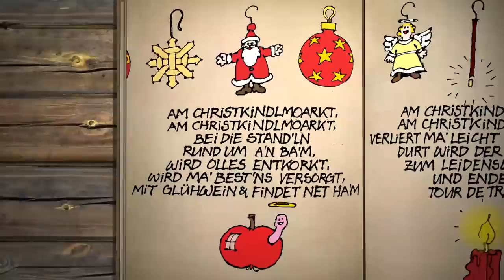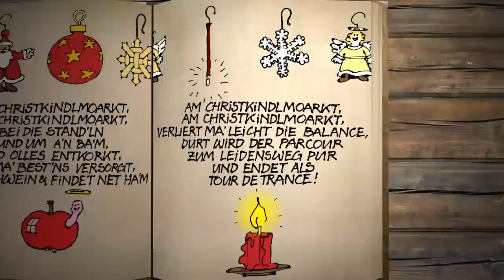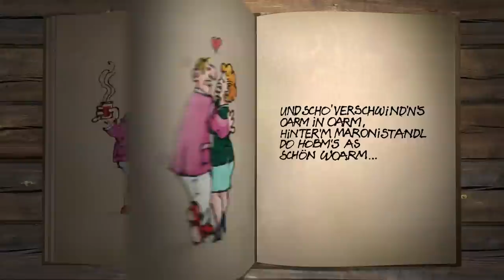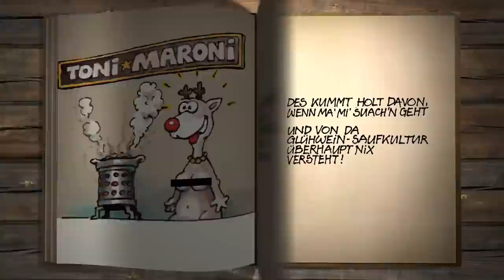EAV x Christopher Seiler - Am Christkindlmoarkt (Offizielles Lyrics-Video)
Die zweite Single des sod-brandneuen EAV-Weihnachtsalbum “EAVliche Weihnachten – Ihr Sünderlein kommet” mit niemand geringerem als Christopher Seiler ist da!

Trotz aller angemessener Euphorie – die Erste Allgemeine Verunsicherung (EAV) überlässt das Comeback des Jahres 2021 der schwedischen Pop-Band ABBA. Die EAV beendete nämlich 2019 nach 42 Jahren ihre Karriere, doch dieses Weihnachtsalbum mit 16 neuen Songs stellt dennoch wahrlich kein Comeback da. Der Wunsch es zu veröffentlichen reicht bis in die 1970er zurück und erst im Jenseits küssten die Verunsicherungsmeister endlich die Musen, um dieses letzte Puzzleteil ihre Karriere vollenden zu können. Ein Song dieses (Anti-?)-X-Mas-Albums ist "Am Christkindlmoarkt" - eine eingängige Beobachtung des land-läufigen Treibens auf diversen Weihnachts- bzw. Christkindlmärkten...
Dankenswerterweise lieh Christopher Seiler dieser vertonten Geschichte über die "Tour de Trance" seine markante Stimme & unverwechselbaren Charakter.

Wer mehr weihnachtliches Gut hören will, sei gerne dazu eingeladen, das neue Weihnachtsalbum käuflich zu erwerben (2LP-Vinyl, digital oder als 2CD Buch-Edition).

► Lyrics:
Da Winter is' schiach, da Winter is' kalt
und wer ausrutscht der follt.

Die Scheiben san' g'frorn,
draußen schneit's.
Und wer ka' Geld zum Heizen hat
bleibt in der Hapfen und treibt's.

"Gibst heuer kan Christbaum?",
nervt da Bua.
"Wo is' da Truthahn,
der Lidl sperrt zua",
jammert mei Frau.
Doch die schlimmste Qual:
"Last Christmas" rennt im Radio
schon zum hundertsten Mal.

(Refrain)
Am Christkindlmarkt,
am Christlkindlmarkt
bei den Standeln rund um an' Bam
wird alles entkorkt,
wird man bestens versorgt
mit Glühwein und findet net ham.
Am Christkindlmarkt,
am Christkindlmarkt
verliert man leicht die Balance.
Dort wird der Parcour zum Leidensweg pur
und endet als Tour de Trance.

Am Hauptplatz schleich
i vorbei an die Standeln,
wo schlechte Leut'
beim Schnapstee versandlen.
Da prackt's mi auf,
ich mach an Spagat;
die Trotteln ham schon wieder net gestra't!

Da Karl hilft mir auf,
der Rest haut si' o
mit Nos'n so rot wie der Nikolo'.
I beidl mi' ab und sag: "Ok,
dann zahl i halt 5 Jagatee!".

(Refrain)

I sog zu die Spezln:
“I glaub I muss ham...
und zwar ohne Truthahn und Bam”
Da siech ich gegenüber mei' zwidere Frau
mit offener Bluse neben am Georg,
beide san blunzenblau.

Und scho' verschwinden's Arm in Arm
hinterm Maroni-Standl,
jo, da habens 's schön warm...

Das kommt halt davon
wenn man mi suchen geht
und von der Glühwein-Sauf
überhaupt nix versteht

(Refrain)

- Musik -
Vocals: Christopher Seiler
Chor: Andreas Friedl, Thomas Spitzer, Daniel Fellner, Thomas Zwanzger
Gitarren: Harald-Ingemar Noiges
Akkordeon: Daniel Fellner
Omnichord: Thomas Zwanzger
Bass: Alvis Reid
Bass II: Harald-Ingemar Noiges
Schlagzeug und Percussion: Klaus Fürstner
Drums und Brass Programming:  Thomas Spitzer

Produced, mixed & mastered by Thomas Zwanzger & Daniel Fellner

Konzept, Idee, Umsetzung: Satanella
Zeichnungen, Schrift: Thomas Spitzer

- Danke -
Christopher Seiler, Tom 20er & Dani F., Kerstin Breyer (Wohnzimmer Promotion)